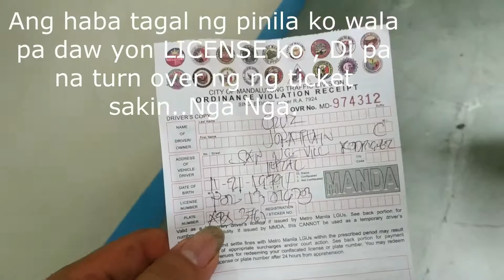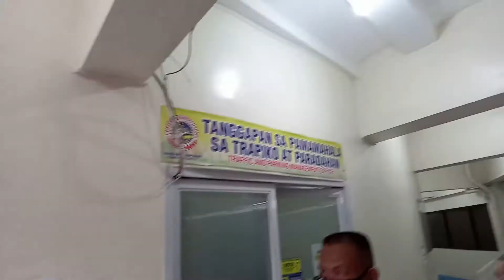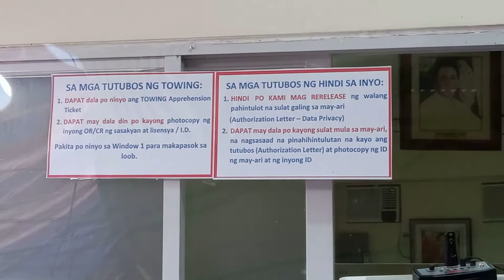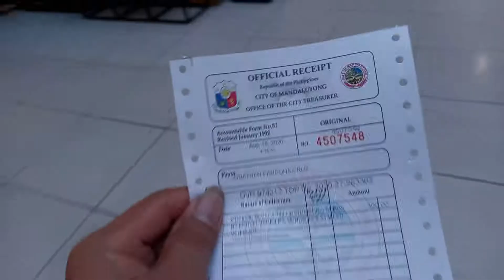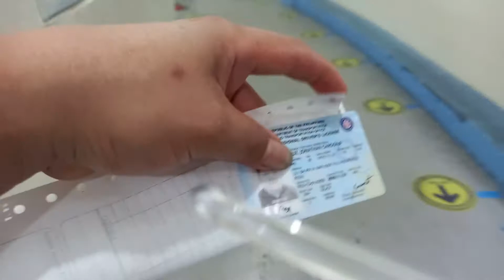Mandaluyong Cityhall | Procedure on |"How to Claim your Driver License.